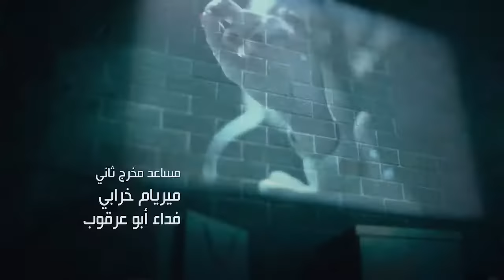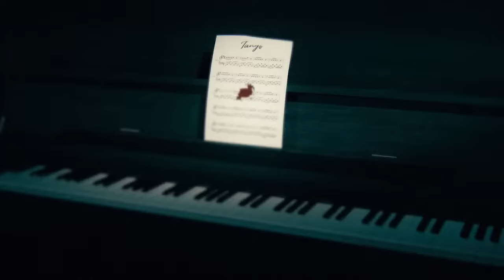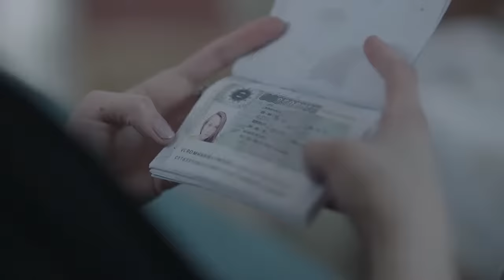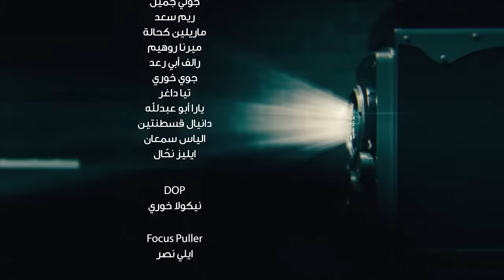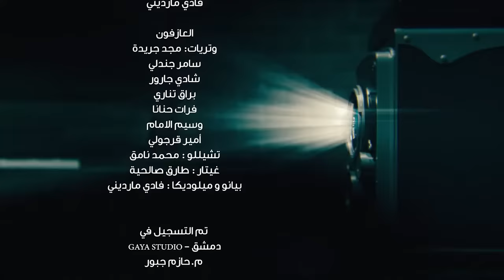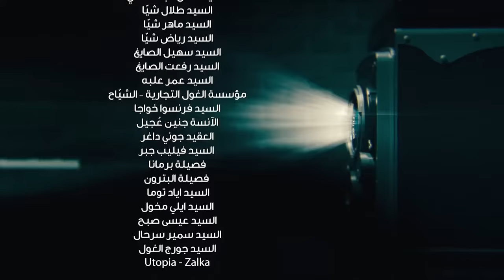Tango تانغو Episode 20